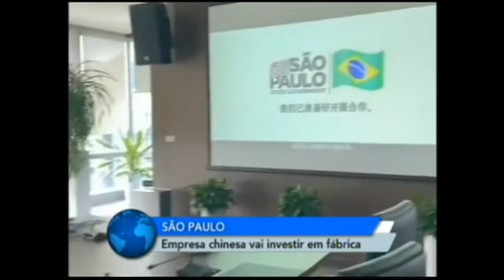Governo de SP inaugura escritório comercial em Xangai para fortalecer relações com a China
No último dia da Missão China, o governador João Doria inaugurou nesta sexta-feira (9), o escritório comercial de São Paulo em Xangai. Trata-se de um espaço criado com o objetivo de fortalecer e ampliar as relações econômicas com a China, além de detectar oportunidades de novos investimentos. Doria também apresentou um balanço dos resultados positivos colhidos durante a viagem.